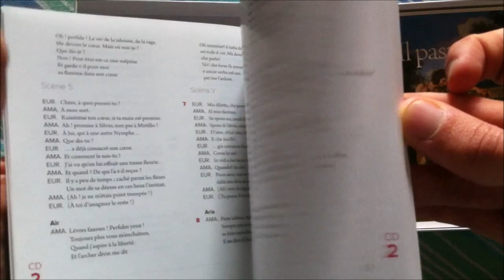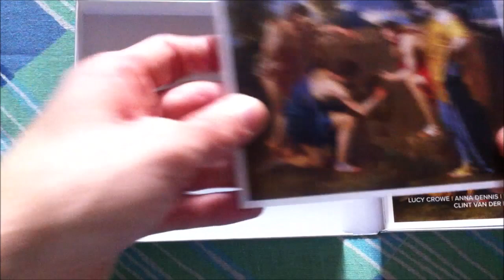MusiCOnsigli: Georg Friedrich Händel - Il Pastor Fido (Harmonia Mundi)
Ed ecco la registrazione di "Il Pastor Fido", opera composta da G. F. Händel, qui eseguita da Lucy Crowe, Anna Dennis, Katherine Manley, Madeleine Shaw, Clint van der Linde, Lisandro Abadie e La Nuova Musica diretta da David Bates e pubblicata dalla Harmonia Mundi ^_^